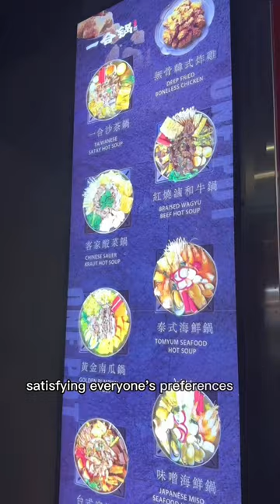Create your own hotpot to keep you warm this winter